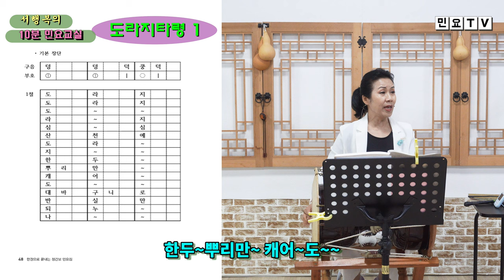도라지타령 배우기1, [정간보 민요집 영상 강의(12)], 강사 / 서행복, 국악, 경기민요, 정간보 민요집 구매 문의 / 010-5232-3834, 한국국악교육원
도라지타령 배우기1, [정간보 민요집 영상 강의(12)], 강사 / 서행복, 국악, 경기민요,  Korean folk song of Seo, Haengbok, 韓國民謠

서행복과 선생님과 함께하는 10분 민요교실 코너입니다. 이번 회에는 정간보 민요집 영상 강의 시리즈 열두번째 시간으로  '도라지타령'을 배웁니다.

- 서행복 음반(한의 소리, 흥의 소리) 구입하기 : 두개 15,000원(발송비 포함), 농협 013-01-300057, 한국국악교육원
- 정간보 민요집 교재 구입하기 : 24,000원(발송비 포함), 농협 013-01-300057, 한국국악교육원
- 가요장단보 교재 구입하기 : 14,000원(발송비 포함), 농협 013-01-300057, 한국국악교육원